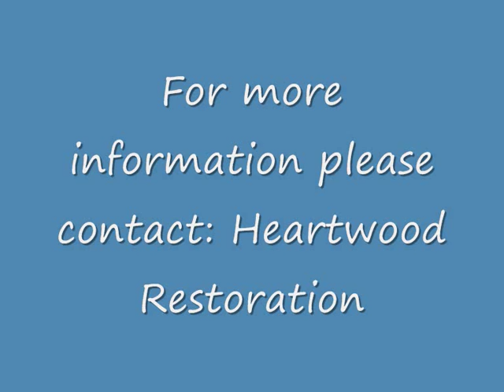The Restoration of a pair of Gilt tables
The restoration of a pain of Gilt tables by Heatwood Restoration. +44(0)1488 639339